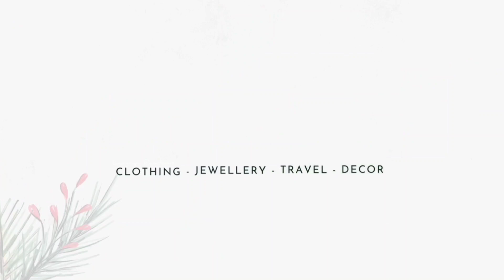Sankranthi special KIDS Long Frocks & Croptops ethnic|Lavanya Randoms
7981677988 Sankranthi special KIDS Long Frocks & Croptops ethnic|Lavanya Randoms